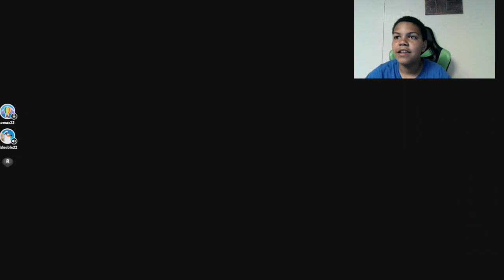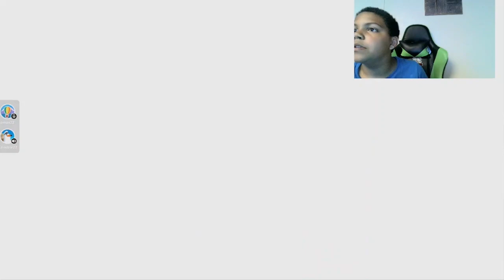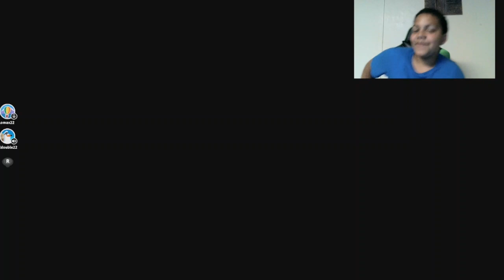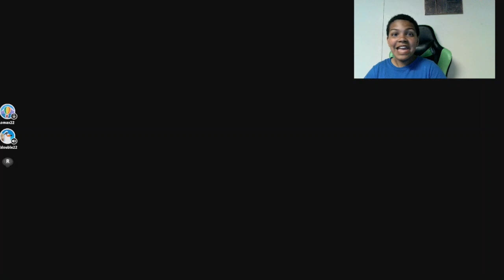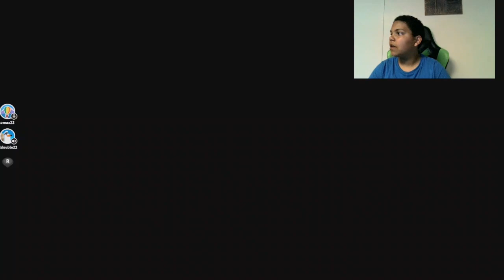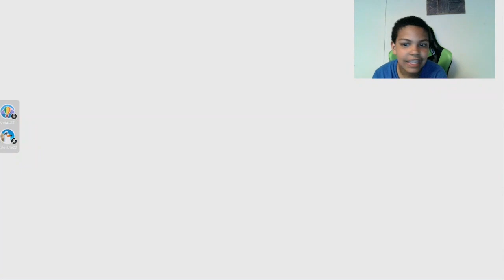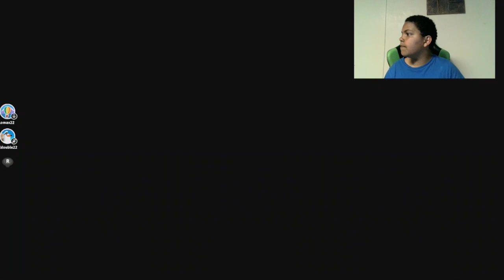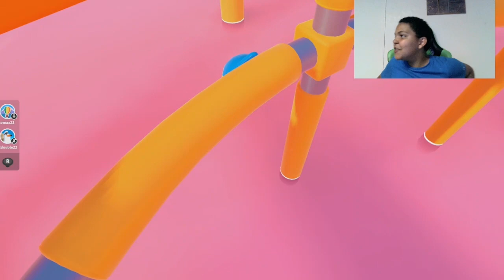Fall Guys...If You're Good at This Game GO TOUCH GRASS!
Watch the hilarity of SHOCK-WAVE and Edouble22 overcome internet issues, questionable players, and each other on their way to a crown!